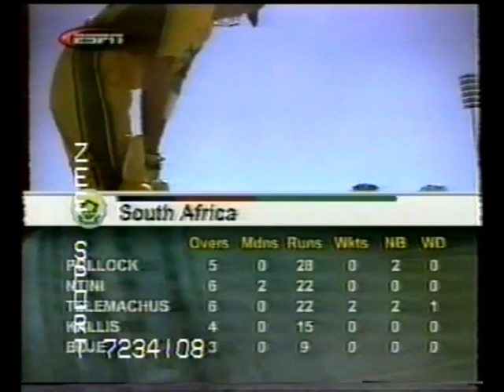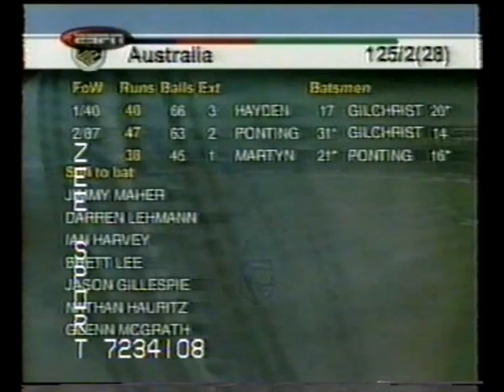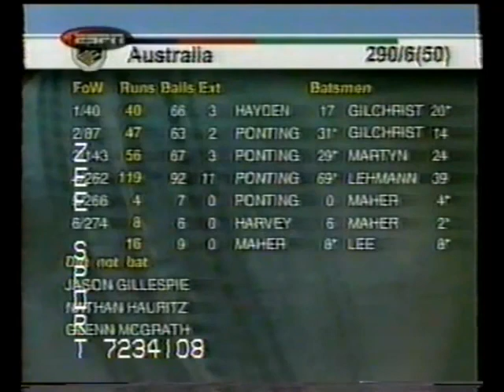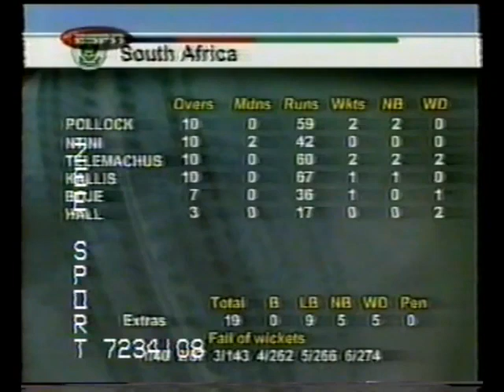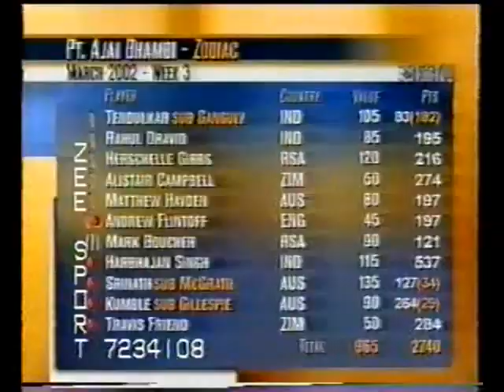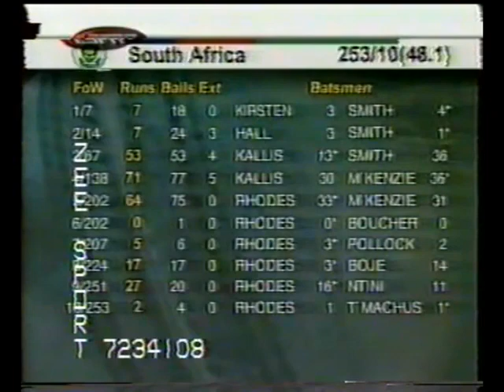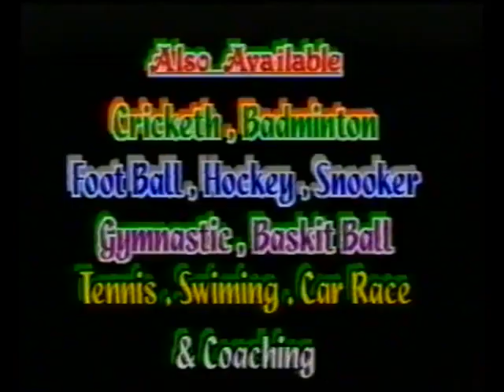South Africa vs Australia 2002 4th Odi @ Bloemfontein Full Highlights